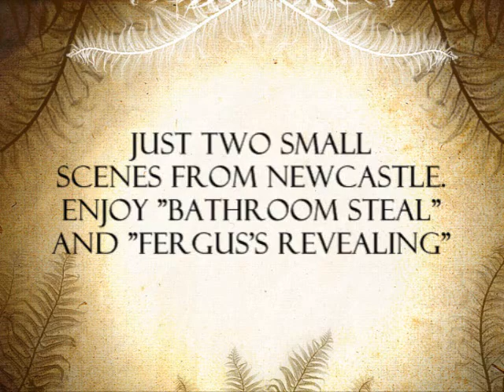Savin me, Newcastle.wmv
Just a few scenes from 'Newcastle' with Savin' Me by Nickelback to go with it.